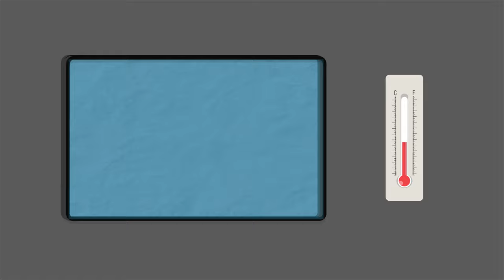New windows or replacing just glazing C.U.in will save you money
Save money on your energy bills with new windows or just replacing with the glazing CU-in! This simple upgrade can significantly improve your building's insulation and energy efficiency, leading to lower energy costs and increased comfort. Don't miss out on this opportunity to upgrade your home or building, watch now to learn more.